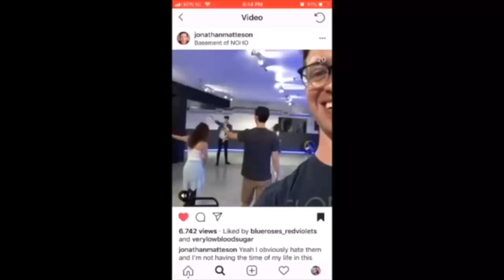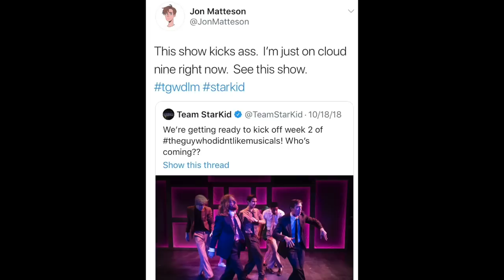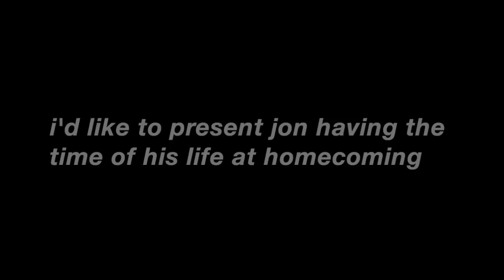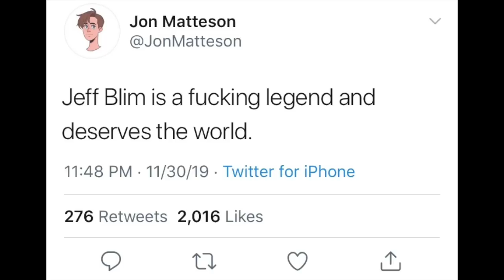jon "starkid stan" matteson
none of these clips are mine. BLACK FRIDAY COMES OUT IN TWO DAYS!!